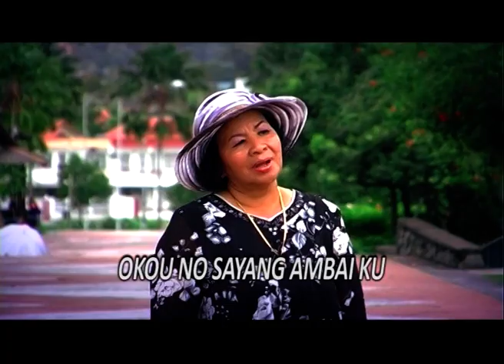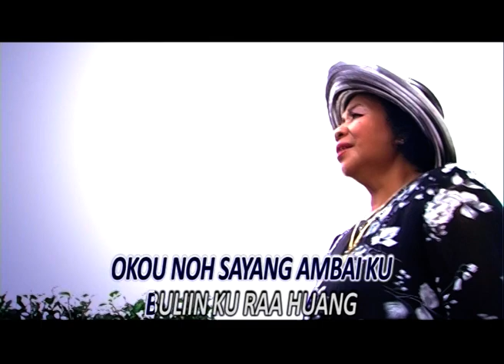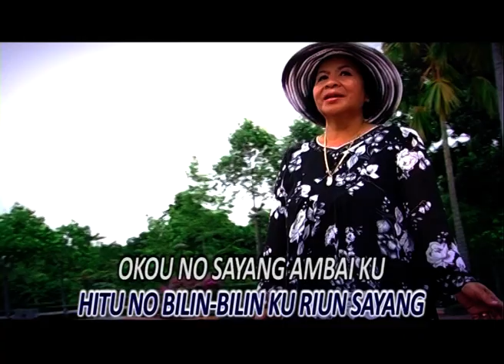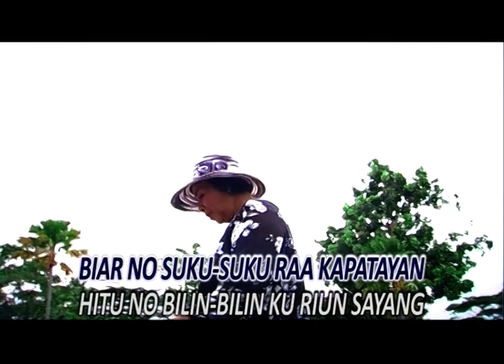Piton Gunsaga - Ambai Ku